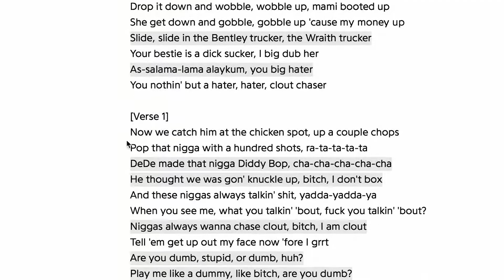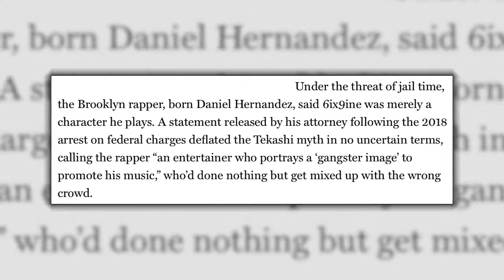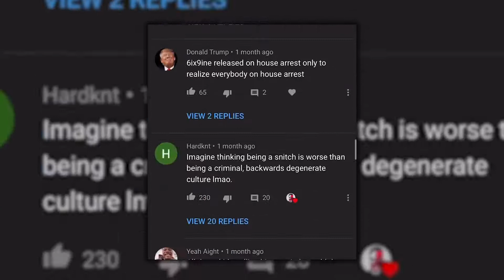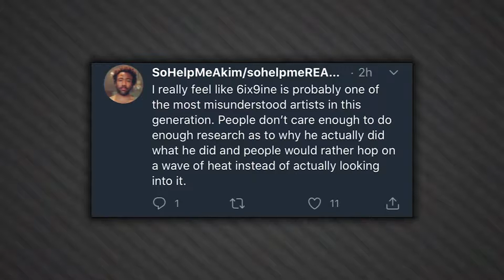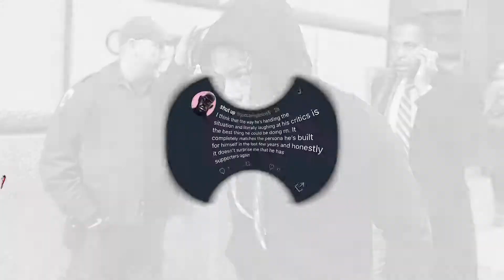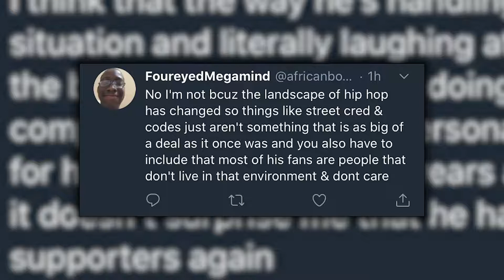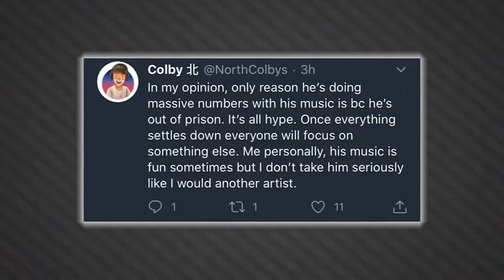6IX9INE Fooled Us All